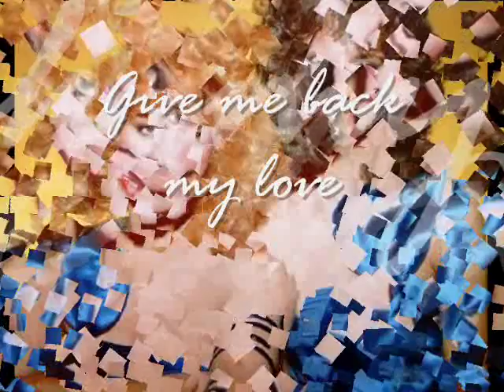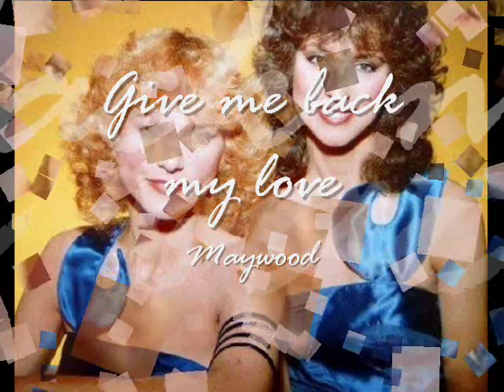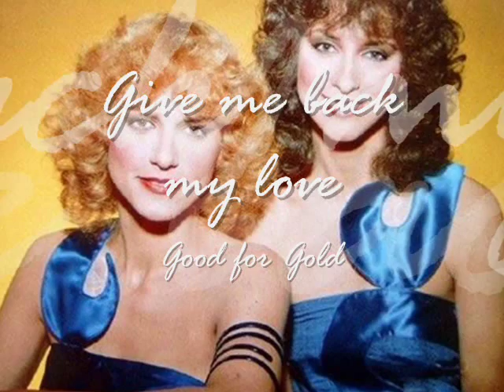Maywood Give me back my love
I waited all night long
Just to see your face
But your didn't show
Now I hate this place.
Never had the luck
To find a man so true

AII I had was faith
To meet a man like you.
Give me back my love

AII I want from you
Is to give me back my love forever.
I let it slip away

Give me back my love again.

People learn to write

People learn to take.
AII I learned in life.
Somehow it's all fake.
As a child I saw

Tears were there each day
But tears could make me strong.
I always wanted to know you
as a friend
Those little things that you told me